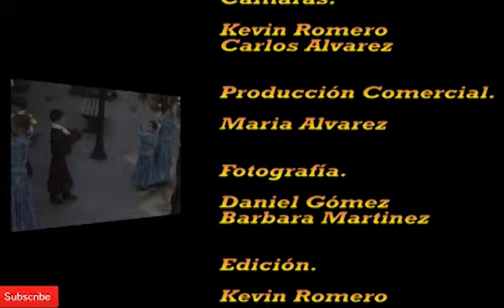Fiesta Nacional Olivo 2020 "Segunda noche"